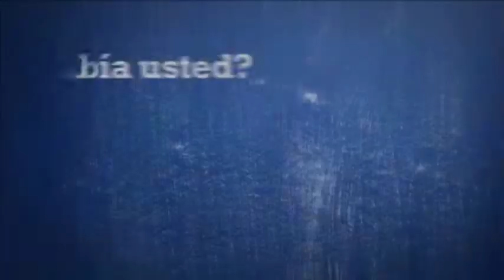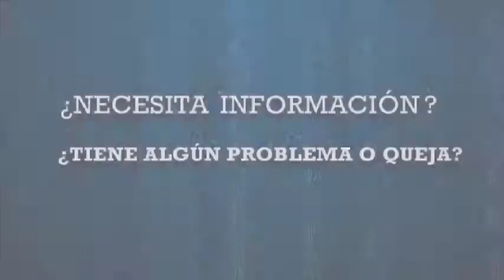Montgomery al Día Episode 76 October 1, 2013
Lorna Virgilí hosts this episode of "Montgomery al Día".  Montgomery County's Spanish language live Radio Show on Radio América 1540 AM, Tuesdays at 2pm.  On this show, we talk with David Dise about the Department of General Services. Listen to the live broadcast Tuesdays at 2pm.